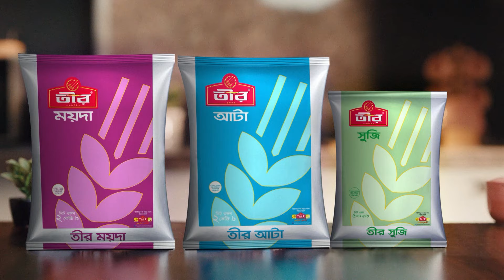ঘূর্ণিঝড়ের শঙ্কায় আগেভাগে আম পাড়ছেন চাষিরা | Satkhira News | Mango Business | Ekhon TV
Our Office Address:
EKHON TV
City Park Lane
19, Hatkhola Road, Wari
Dhaka-1203
Bangladesh